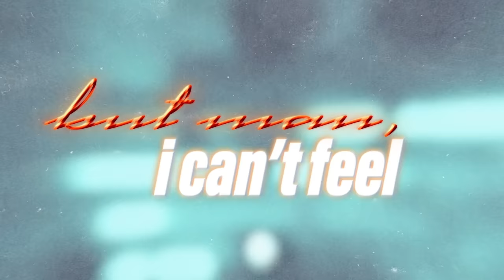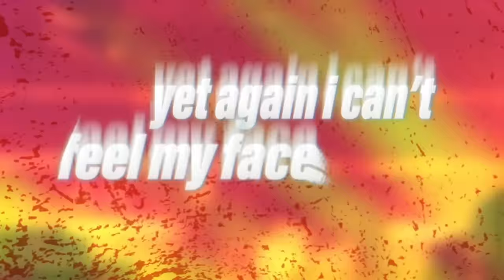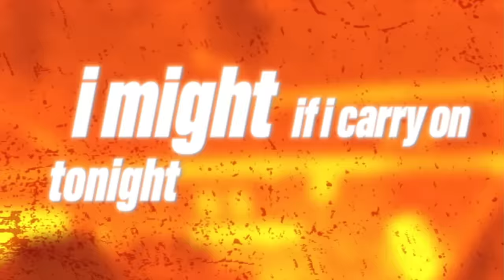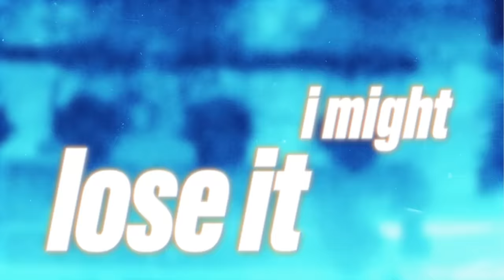Bru-C - No Excuses (Official Lyric Video)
Follow Bru-C